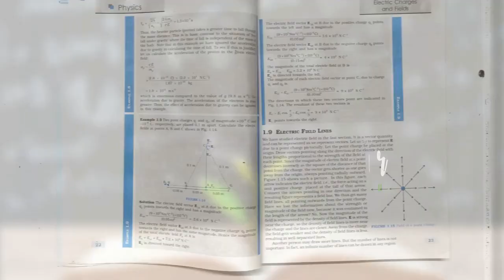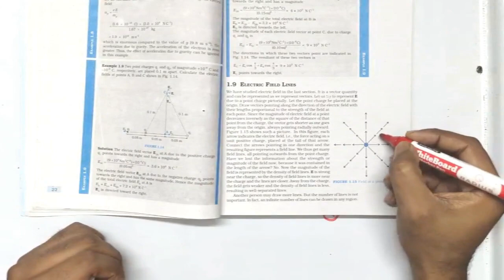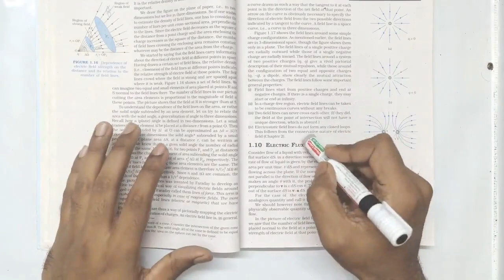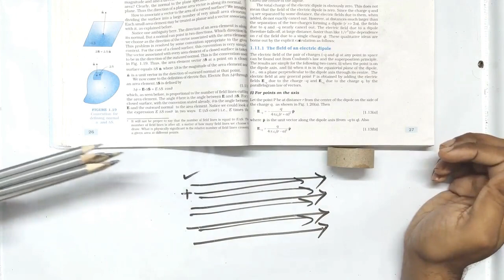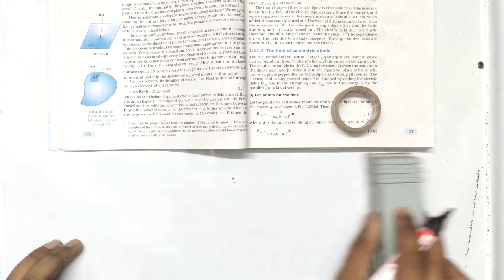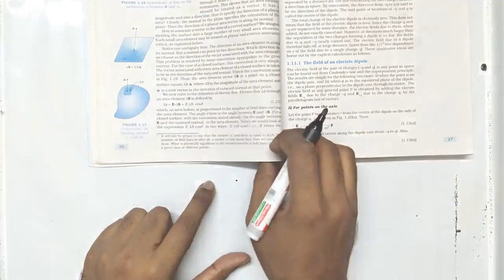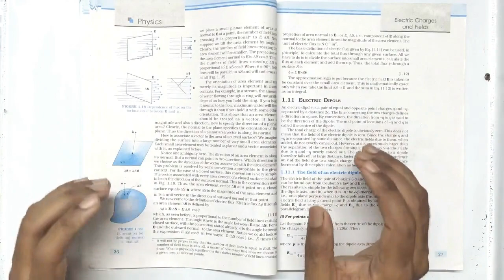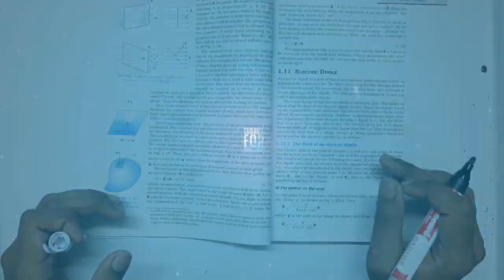Class XII I Chapter 1 I Physics I Part 4